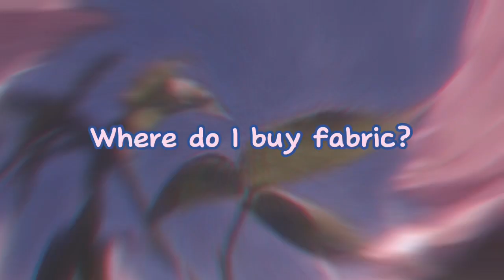Where do I get my materials? | RH IRL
🌸 ~ Hi! I’m Elletria! I make Royale High videos and sometimes other things like Cookie Run and my own game ~ 🌸

☁️ {Keywords & Tags} ☁️